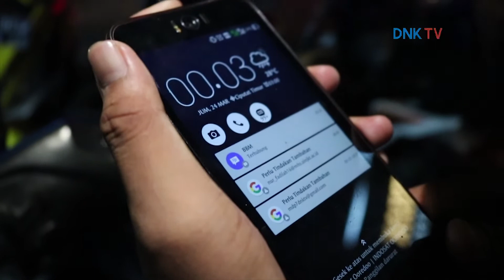HIDUP SEHAT ( Iklan Layanan Masyarakat #16 )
Penyebab utama kematian saat ini karena kurangnya gaya hidup sehat. Agar mempunyai kualitas hidup yang lebih baik dari waktu ke waktu agar selalu sehat bebas dari sakit dan hidup produktif lebih lama.